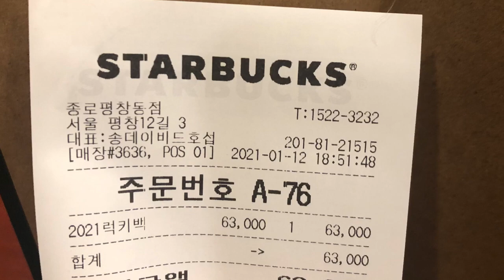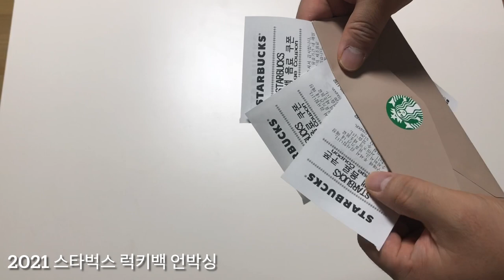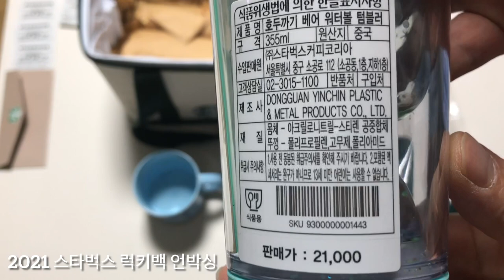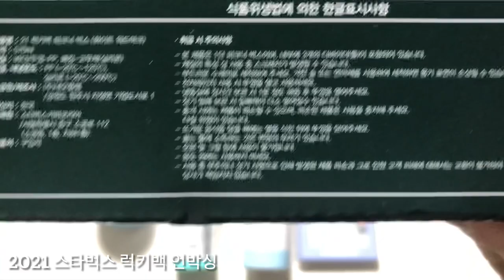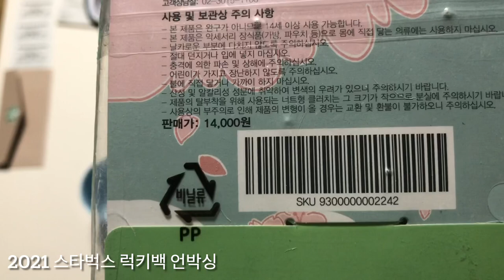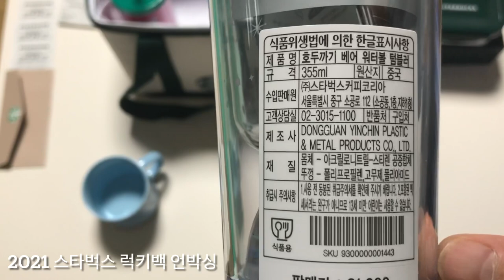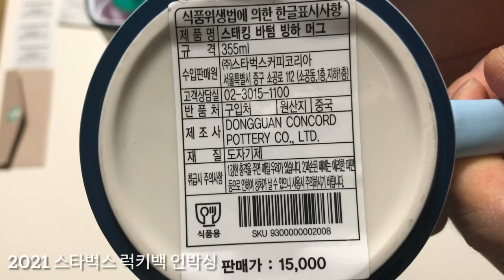2021 스타벅스 럭키백 언박싱(2021 Starbucks luckbag unboxing) - 63,000won to 140,000won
2021 스타벅스 럭키백 언박싱
(2021 Starbucks luckbag unboxing)
- 63,000won to 140,000won

늦게 일어나 포기했었는데,
운좋게 저녁에 구입할수 있었어요.

스벅tv에 올라온 언박싱을 본 터라
기대감이 떨어졌지만,
그래도 기대이상이었어요.☕️☕️👍👍👍